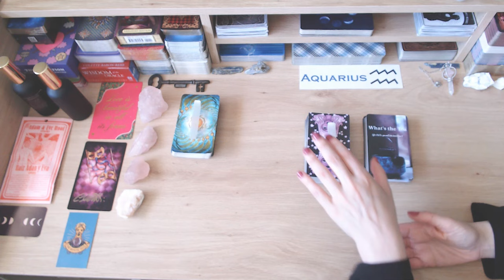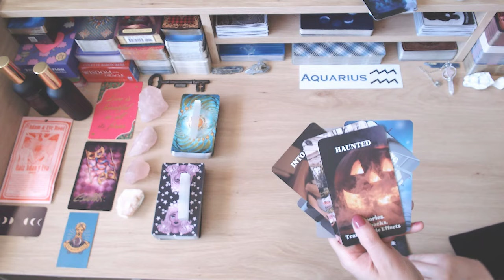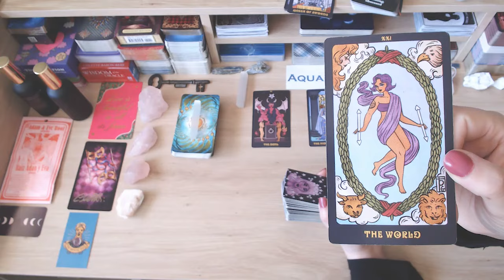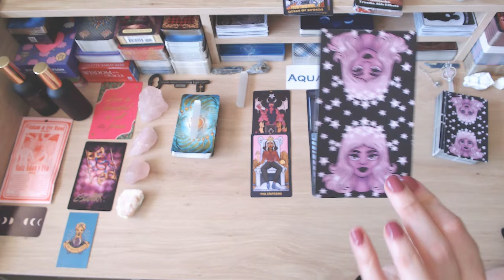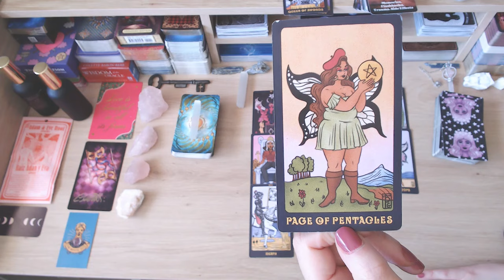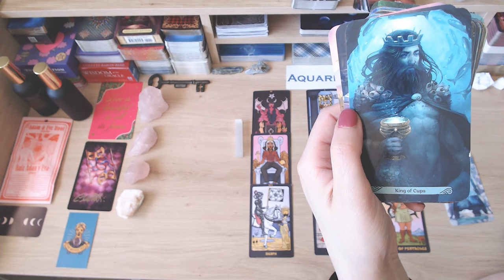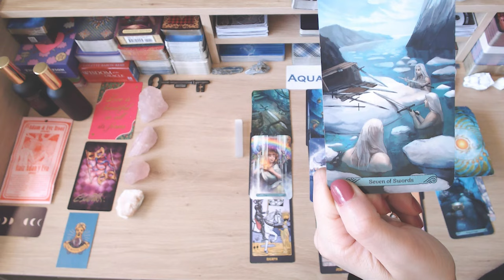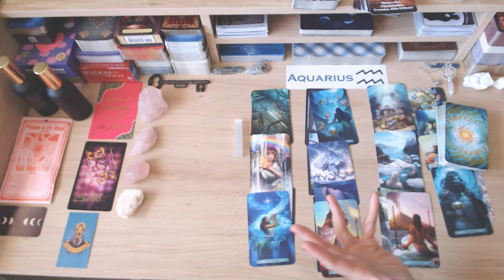Aquarius 💖 IT'LL TAKE TIME 🕰️ TO TRUST BUT THE CHANCE TO REUNITE IS DESTINED 💞💫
💘 HELLO AQUARIUS AND WELCOME TO YOUR TAROT READING 💘

❤️❤️❤️AVAILABLE NOW! ❤️❤️❤️

*Lifetime access!
*100% online!
*No deadlines - completely self-paced!
*Downloadable workbooks!

❤️❤️❤️COMING SOON! ❤️❤️❤️

🚨 A NOTE ABOUT SCAMMERS 🚨 Please note that we will NEVER ask for donations and/or any type of gifts, and we will NEVER reach out to you to sell personal readings. We do these readings because we have a passion for tarot. Keep your hard-earned money safe. If anyone approaches you posing as us, they are scammers — please report them! If you see this video, either in its entirety or portions of it, and has been altered or posted on another channel other than Fifi’s and Gigi's Tarot Readings, please report them. Thank you for your support!